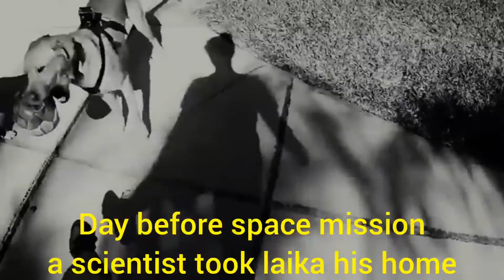What happened to first animal in space?| Laika's story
Before 1950's it was difficult for scientists to send humans in space as they thought humans would be unable to survive harsh conditions of space. So they choose animals for their experiment. A stray dog named Laika was selected for the space mission. She was given proper training for space mission. A space craft named Sputnik-2 was designed for Laika. In which oxygen generator, carbon dioxide and some food was placed. On 3 november 1957 Sputnik-2 was launched. Due to some technical fault a part of Sputnik-2 failed to segregate from the craft, and cooling system failed. Laika which was present in Sputnik-2 fought death for 5 hours but the temperature raised so much that she eventually died.In this way laika gave her life to paved way for human space mission

Scenes from movie:Gravity

Credit:NASA,ESO